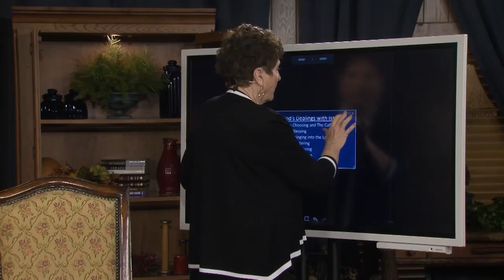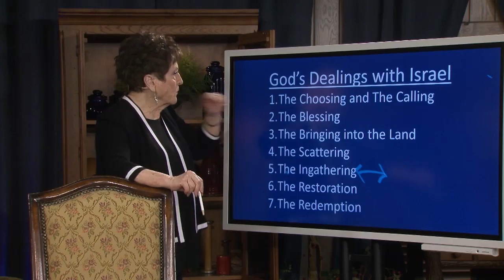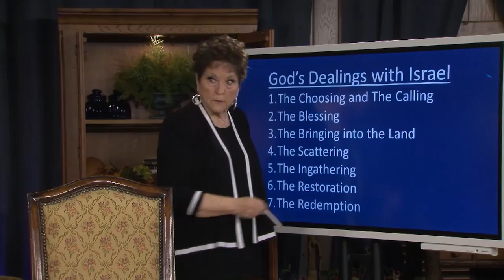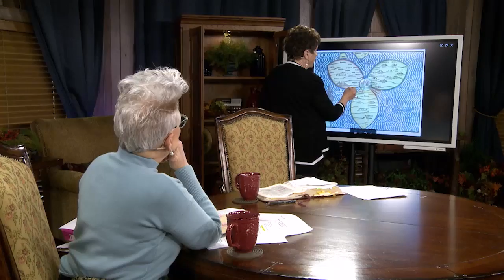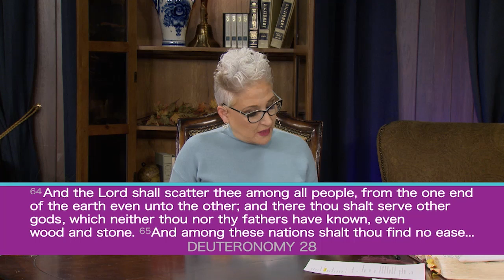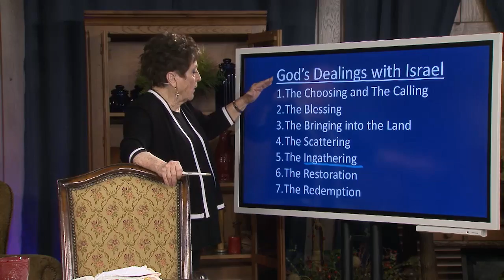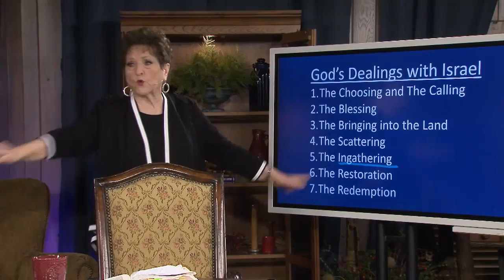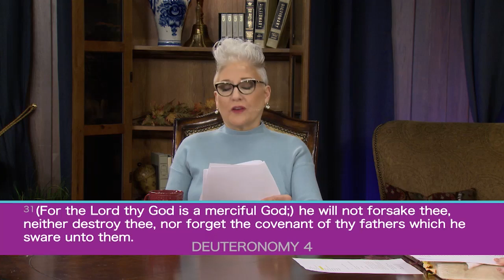Prophetic Witness: When is Jesus Coming? Part 2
Dr. Billye Brim and Shelli Brim Hardin are teaching on the return of Jesus.